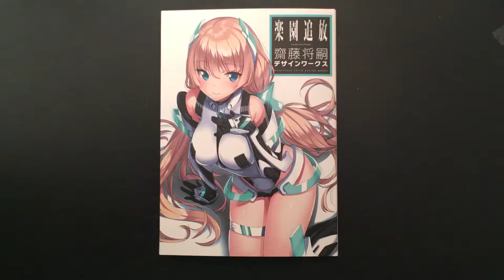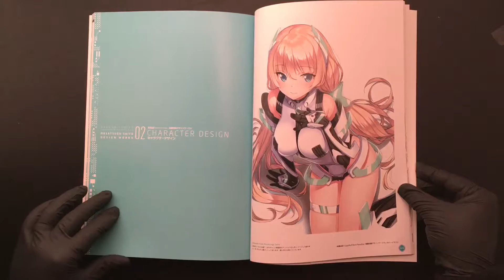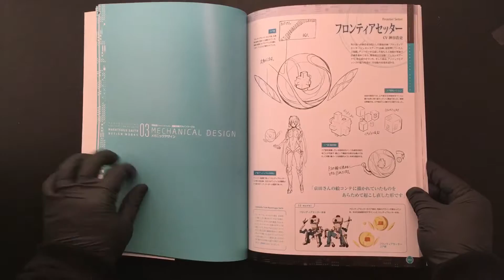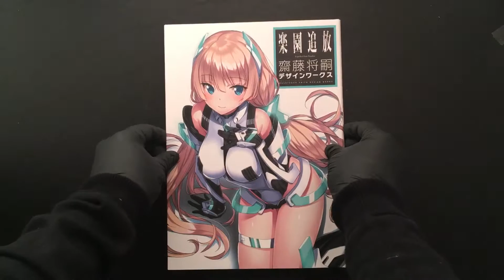EXPELLED FROM PARADISE ANIME Art Book - Flip Thru Review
Thanks for checking out my Art Book Flip Thru channel! Every week I will be uploading a new video where I flip thru each page of a cool art book - the art books will range from Video Game art, Comic art/artist works, Anime, Movies, Japanese comic/digital art, and more.

--- Art book flip thru #18 - “Expelled from Paradise Art Book"

A flip thru of The Expelled from Paradise Art Book  page by page. I was hesitant to try a new anime with another main character with 2 huge Lolita style ponytails, but it turned out to be really cool. It’s available on NETFLIX right now if you want to give it a try! Even without watching the anime, I'd still love the art style, outfits, and mech. Check it out for sure!

This video exists so you can check out the beautiful art anytime you want. I don't say anything in the video and have no music playing just in case you wanted to listen to your own music while looking through the pages. Pause the video on pages that you think are especially cool.

The render of Angela Balzac (yes, the main character's name) that I used in the thumbnail was illustrated by musicboy1717:

This video is for visual reference. I highly encourage each of you to find this book!